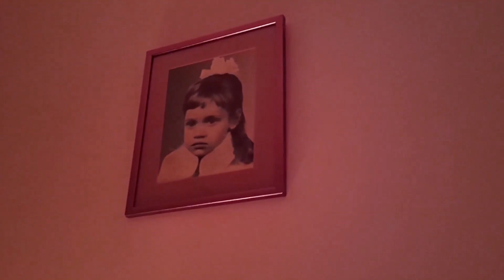13.Где мы провели ночь на острове Арран! Where we spent the night on the Isle of Arran! май 2023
Мы с Богданом приплыли на остров Арран, который находится в Шотландии. Вечером из-за тумана паром был отменён и мы застряли на острове до 11 часов утра следующего дня.
Где мы провели ночь на острове Арран! Where we spent the night on the Isle of Arran! май 2023